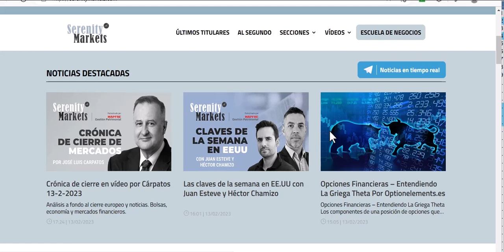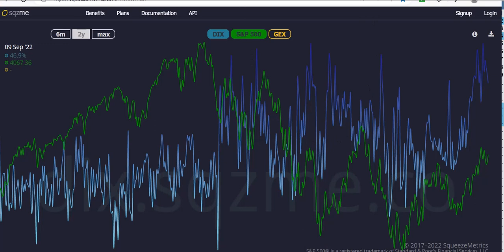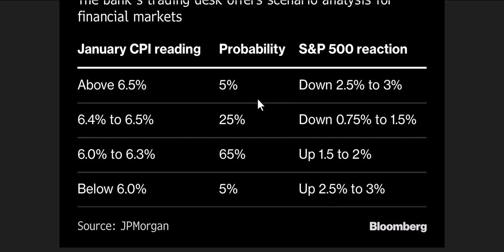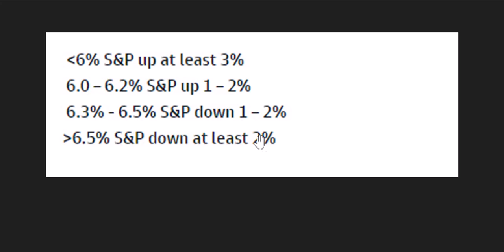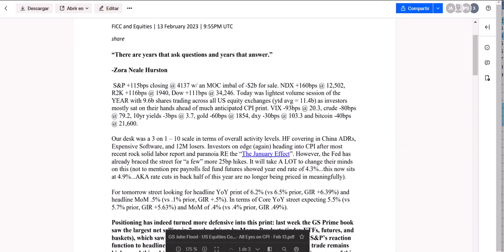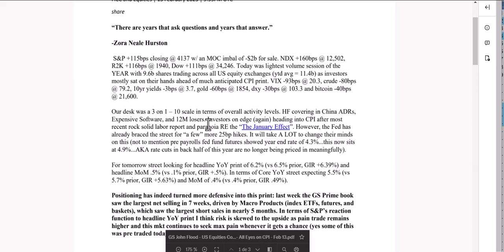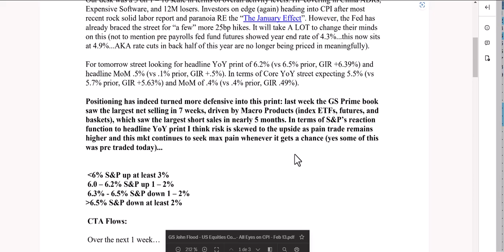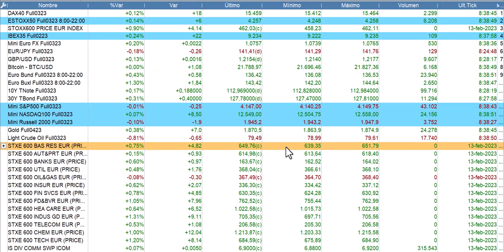Apertura en vídeo bolsas, economía y mercados 14 2 2023 Cárpatos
Apertura en vídeo bolsas, economía y mercados 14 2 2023 por Cárpatos
Análisis a fondo en la apertura y noticias